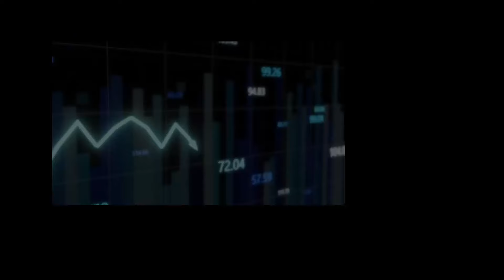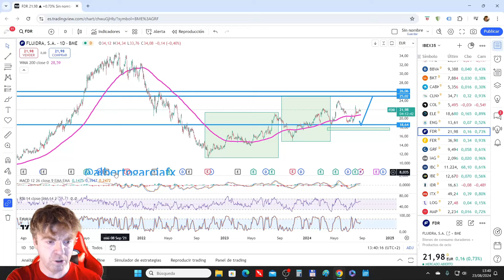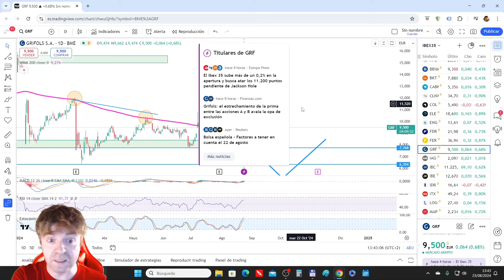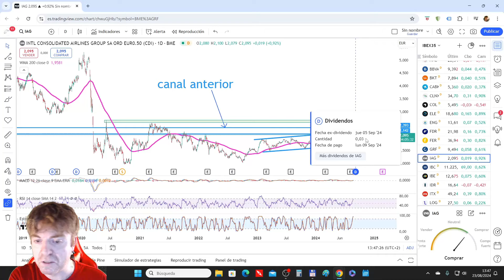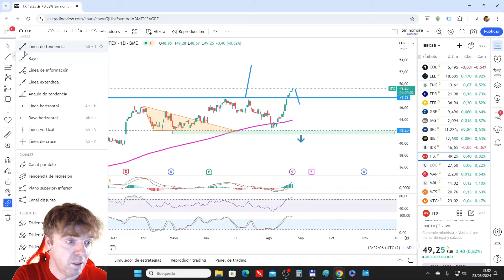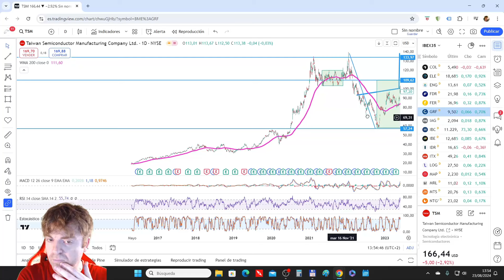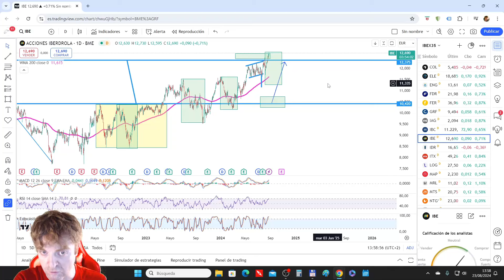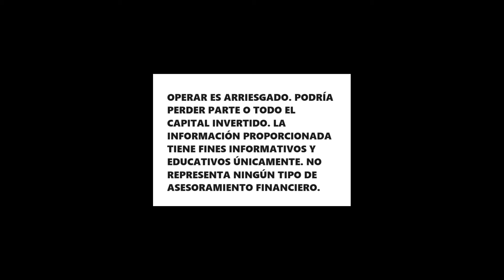ANALIZANDO LAS ACCIONES DEL IBEX parte 2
🔴 El curso de A.T. (viejo) lo podéis encontrar aquí. Tiene más contenido que el nuevo pero con peor calidad de visionado

¡Bienvenidos una semana mas! Como cada Viernes comenzamos a analizar detalladamente las acciones del IBEX.

Continuamos con la segunda parte (de tres) de las acciones del IBEX en donde vemos los niveles más relevantes de cada una de las acciones.

El orden de análisis es el siguiente:

ENDESA
ENAGAS
FLUIDRA
FERROVIAL
GRIFOLS
IAG
IBERDROLA
INDRA
INDITEX
LOGISTA

Si encuentras este video útil, ¡no olvides darle "Me gusta", suscribirte a nuestro canal y activar las notificaciones para mantenerte al tanto de todas nuestras actualizaciones semanales sobre el IBEX y el mundo de las inversiones.

¿Tienes alguna duda sobre una acción específica del IBEX que te gustaría que analicemos en futuros episodios? ¡Deja tus sugerencias en los comentarios!